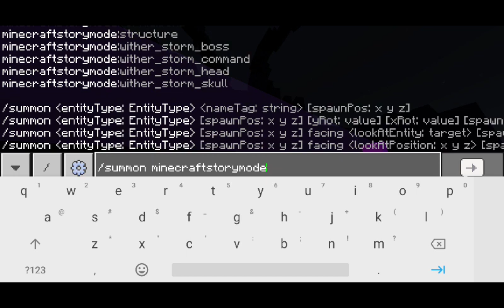MCSM 2.0 Addon release!